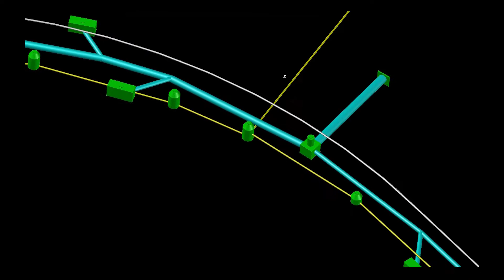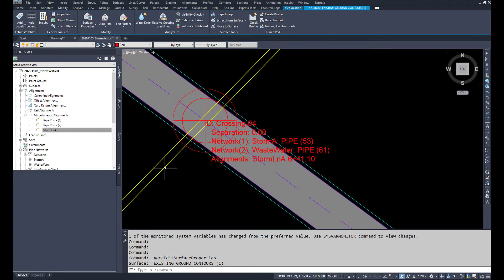Pipe Crossings: Dynamo for Civil3D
Dynamo script for Civil3D that evaluates the crossings and minimum vertical clearance of all pipes in the drawing (both pressure and gravity).  Uses Civil 3D 2021 and Civil3dToolKit library.